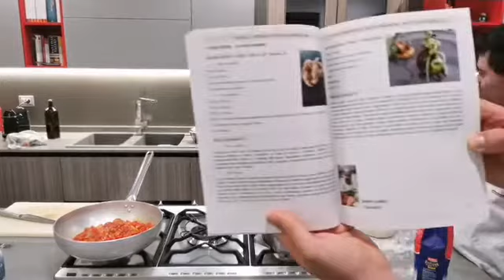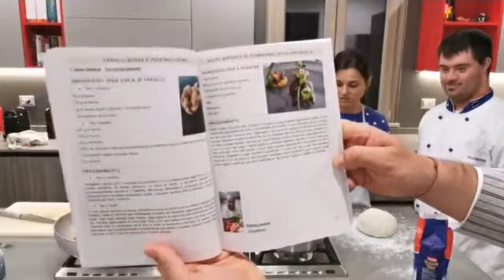Gnocchi finti di patate con pomodorini freschi e basilico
Primi piatti/ gnocchi